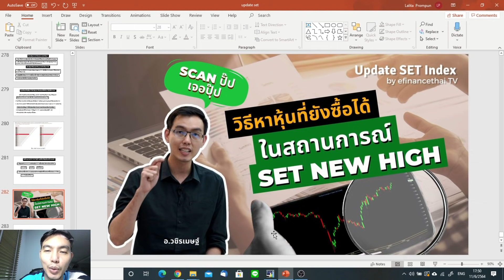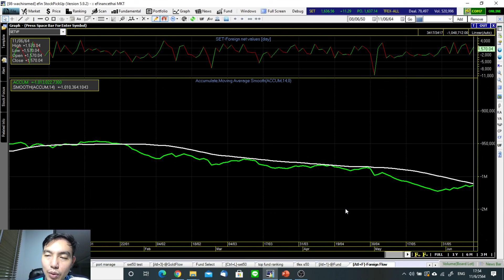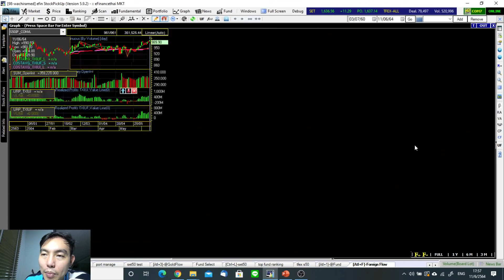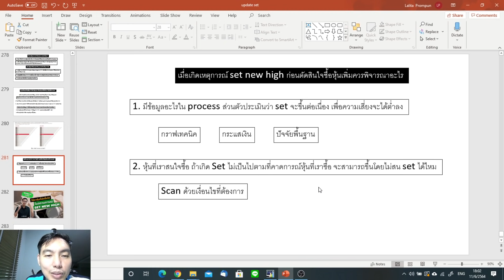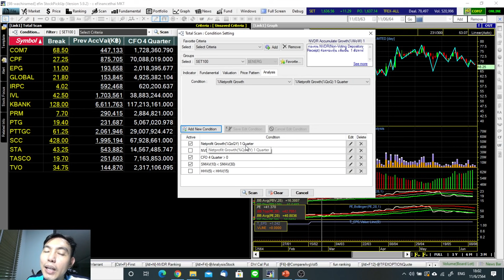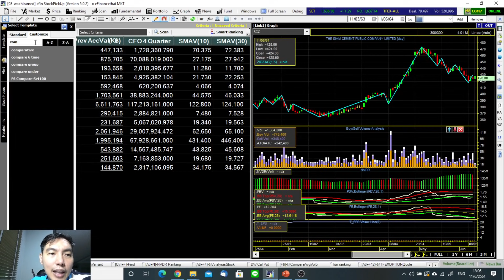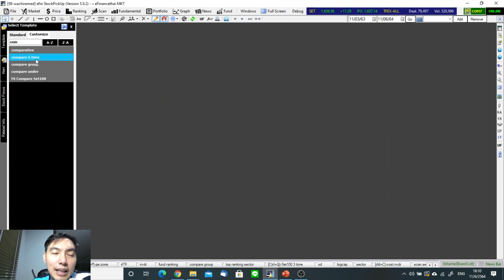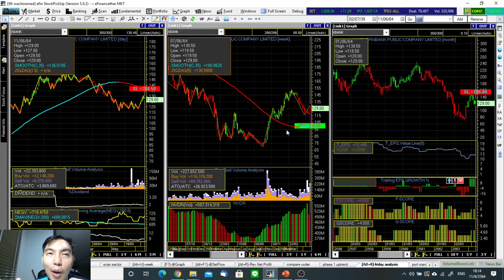Update Set index 11/6/64 วิธีหาหุ้นที่ยังซื้อได้ ในสถานการณ์ set new high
สนใจลงทุนทองคำออนไลน์